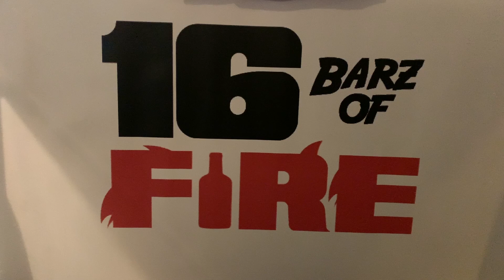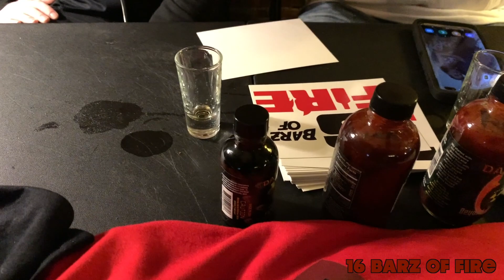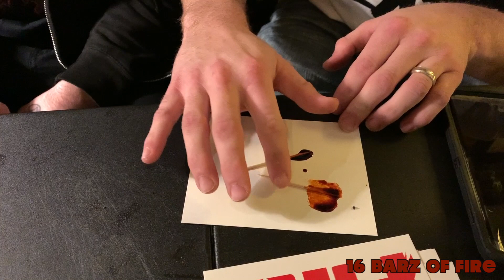16 Barz Of Fire (Episode 16) - Modest